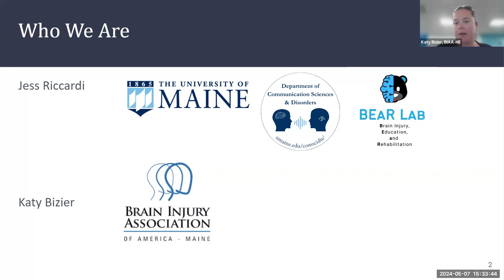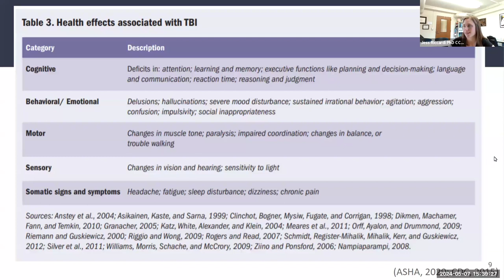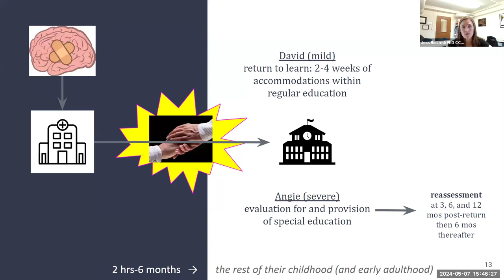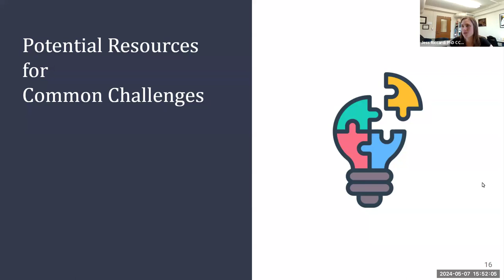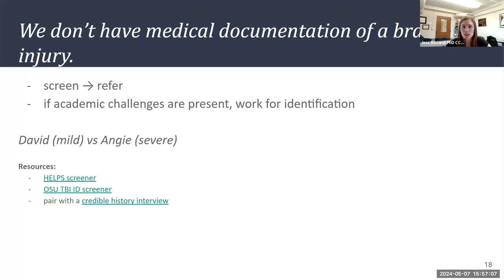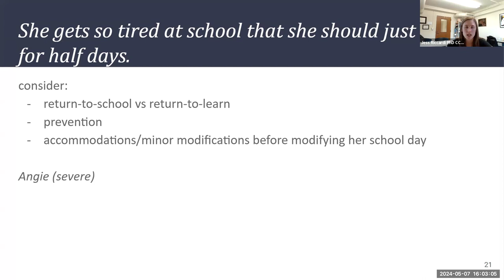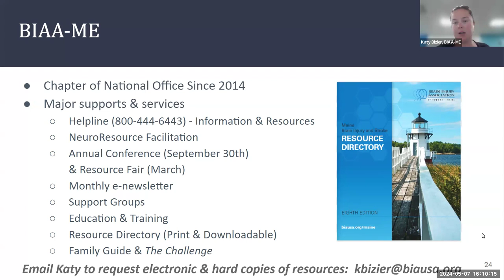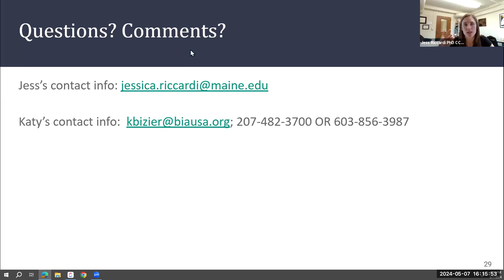Acquired Brain Injury - School Supports for Student Success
Katy Bizier, Senior NeuroResource Facilitator at the Brain Injury Association of America (Maine Chapter), and Dr. Riccardi from the Brain Injury, Education, and Rehabilitation (BEaR) Lab at the University of Maine share their discoveries about acquired brain injury, its effects on health and education, and how to access state-specific resources that can support students and families in your school communities.

Objectives of this training included:
1. Increasing awareness by examining causes, symptoms, and prevalence of acquired brain injuries among students.
2. Advancing understanding of the physical, cognitive, emotional, and social effects of acquired brain injury on students' academic performance, behavior, and social interactions.
3. Empowering school health professionals to advocate for and access resources and services to support students with acquired brain injury and their families.